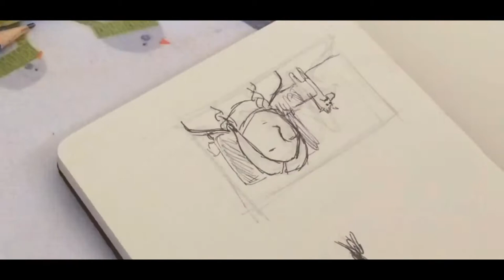Google Picks My Drawing?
Tramikins- Today I'm letting Google pick what I draw! This was inspired by my friend Arianna Jolie and Nikkie Tutorials, who is the original creator of the "Google picks my makeup" challenge. Kinda excited because I don’t think anyone has ever adapted the challenge for their drawings/paintings! I may just be the first ;)

Channels mentioned-

About Meh
Hello, my name is Tram. I am a walking 15 yo (so far) cringe factory. I like to breathe air and regularly raid my pantry. Art & crafts, talking videos, and vlogs make me happy! I appreciate all positive feedback as well as constructive criticism. ♥️

Music